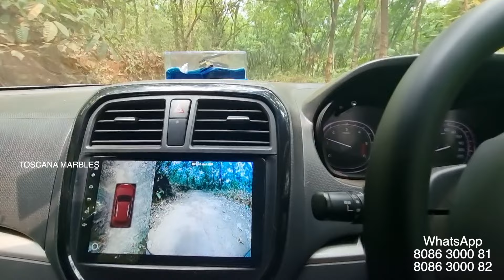78000 രൂപ മാത്രം പണിക്കൂലി ഈ വീട് തീർച്ചയായും നിങ്ങൾ കാണണം GT MARBLE വിരിച്ച വീട് 1150 SFT HOME TOUR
78000 രൂപ മാത്രം പണിക്കൂലി ഈ വീട് തീർച്ചയായും നിങ്ങൾ കാണണം GT MARBLE വിരിച്ച വീട് 1150 SFT HOME TOUR
കൂടുതൽ വിവരങ്ങൾക്ക്
Toscana marbles
Bypass road kavungal malappuram
Whatsapp numbers

തൃശ്ശൂർ മുണ്ടൂർ 4bhk പുതിയ വീട് Punkunnam Eastfort Dream Gods Own Properties
അർജന്റ് വില്പന 10 അര ലക്ഷംരൂപക്ക് RC വീട് പത്തിരിപ്പാല അടുത്ത് ചെറിയ ഫാമിലിക്ക് 🙏